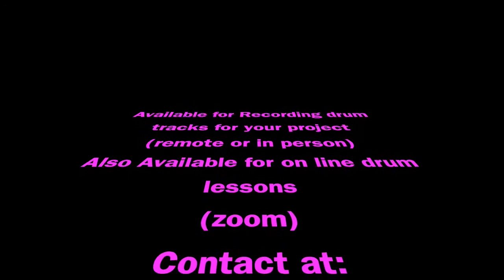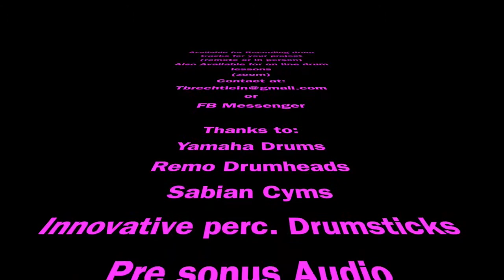Tom Brechtlein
Shuffling a mess!